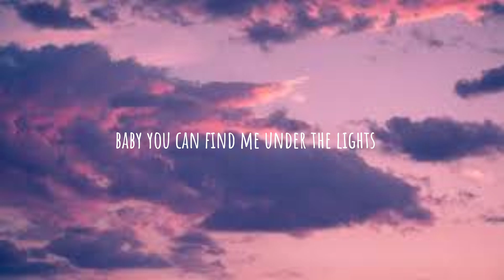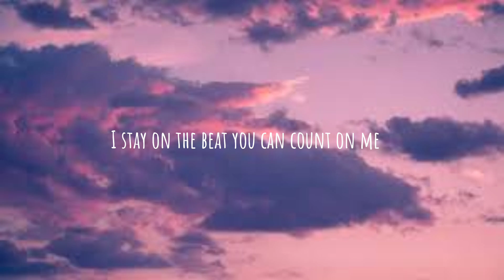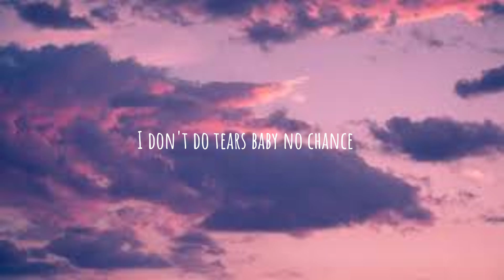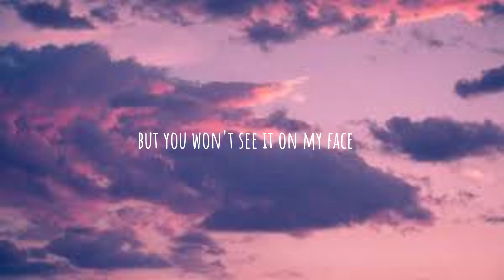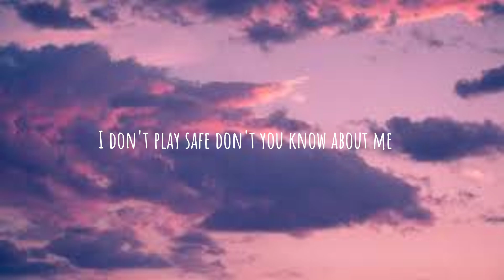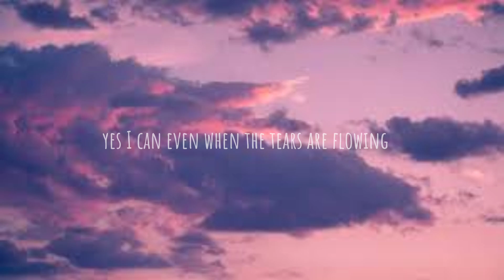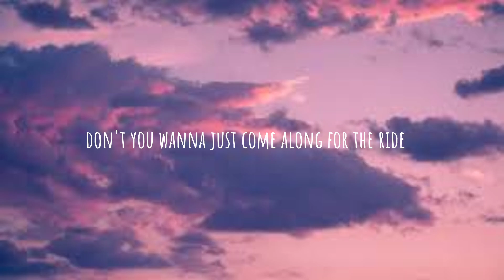Dua Lipa - Dance The Night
Source: LyricFind
Songwriters: Dua Lipa - Dance The Night